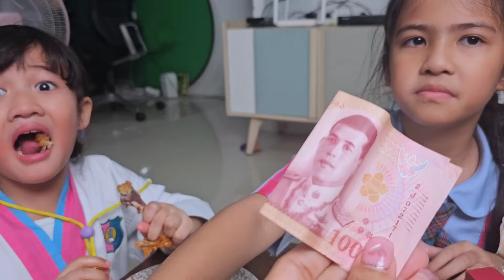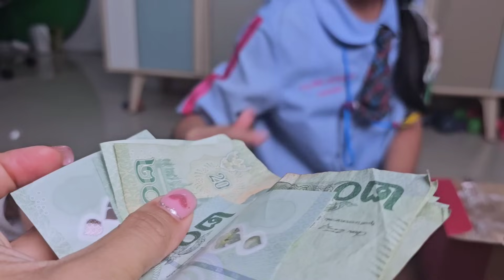เฌอเบ็ทกับออมเล็ตกินไก่เผ็ดได้100฿ | เฌอเบ็ท